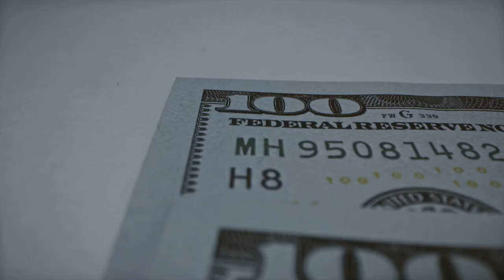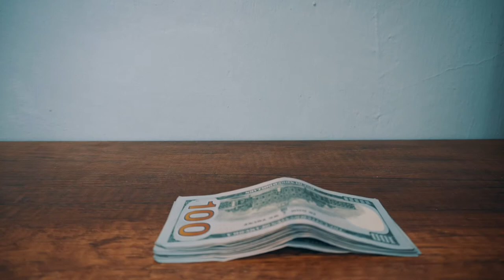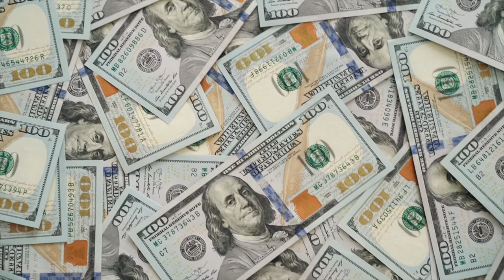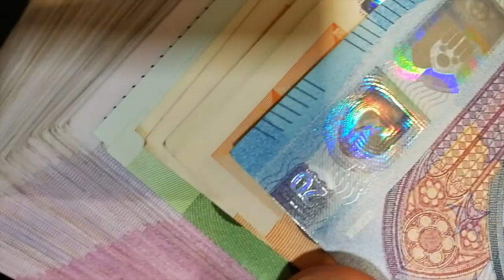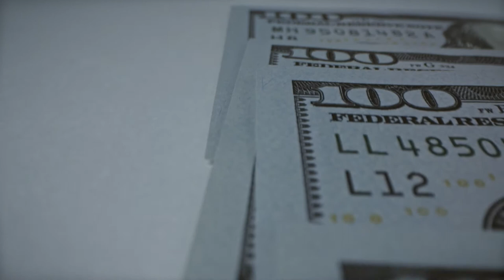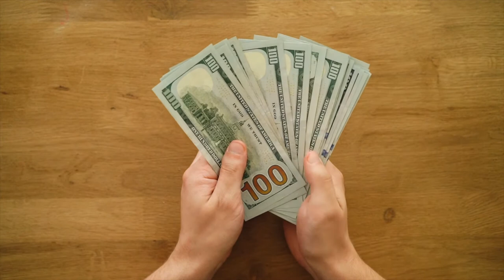Guided Meditation for Prosperity and Abundance Coffee Meditation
Welcome to Melody of Mindfulness, the home of the world’s best Meditation and relaxing music. Our purpose and passion are to help you unwind, energize through better sleep, reduced stress heightened concentration, and improved mental wellness so you can become the best version of yourself you can possibly be.

Our music is composed with beautiful piano, flute melody, Buddhist Bells, and many other beautiful musical instruments composing relaxing music with binaural beats and state-enhancing frequencies to help you meditate, sleep, relax, focus, and heal. It can also give your meditation techniques a boost if you use this type of soothing music as you meditate. It can also have a healing capacity where you will learn how to find inner peace and heal yourself within with the capability of meditation music. combine our music with amazing imagery so you will feel a blissful relaxation as you watch them.